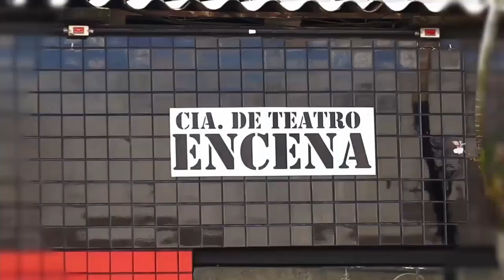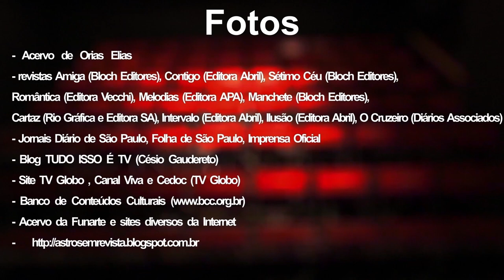Memórias da Cena: Yara Amaral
Narração: Orias Elias
Edição: Bruno Fávaro
Tratamento de Som: Gustavo Barcamor
Criação: Walter Lins e Vera Espuny
Roteiro, pesquisa e redacao: Walter Lins, Vera  Espuny e Orias Elias
Direção: Walter Lins
Produção: T3 produções